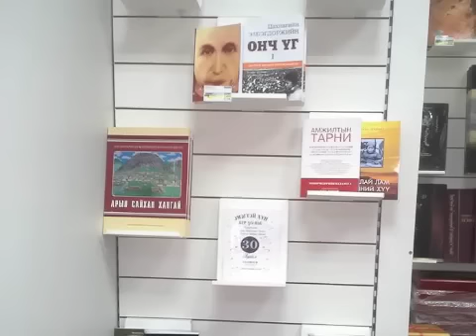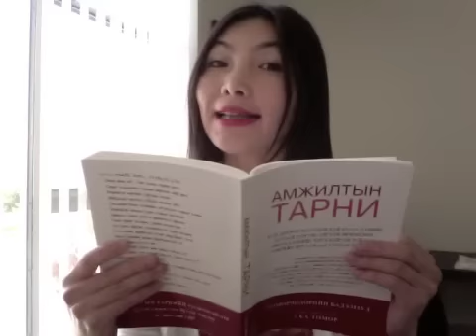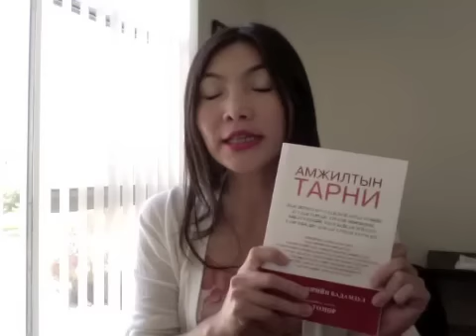Өөрийгөө 30 хоногт өөрчил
Яагаад бид амжилтын тарнийг олон дахин давтаж хэлэх ёстой вэ? Олон дахин давтаж хэлэхгүй бол яах вэ? Энэ тал дээр "NASA"-ийнхан ямар туршлага явуулсан бэ? гэдгийг энэ бичлэгээс үзнэ үү!

"Амжилтын тарни" номны тухай дэлгэрэнгүй мэдэхийг хүсвэл -руу орно уу!